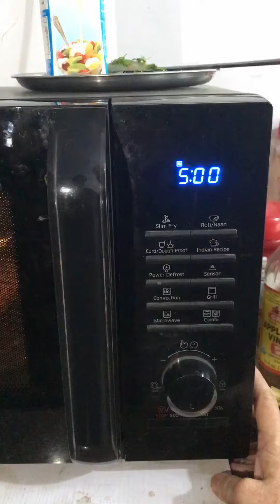Daal Makhani in microwave